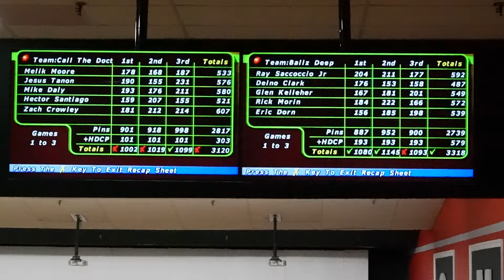Guess The Theme For This Video...